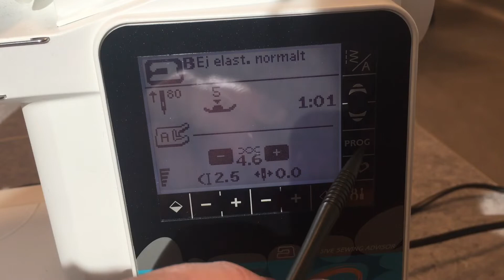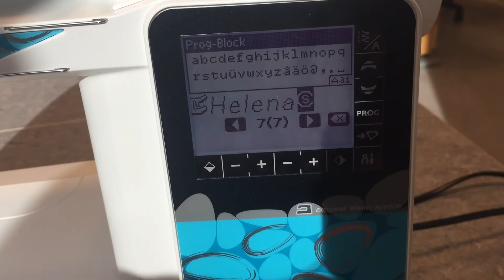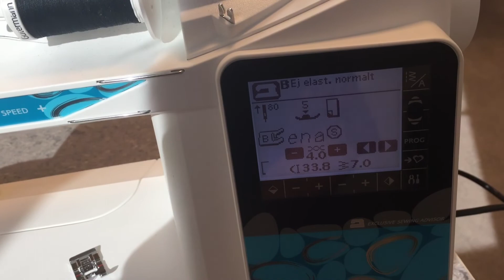Programmera namn på Opal670